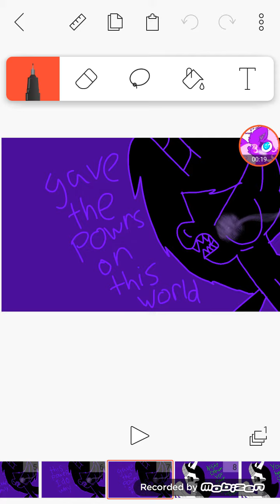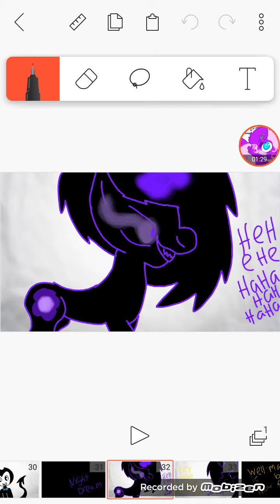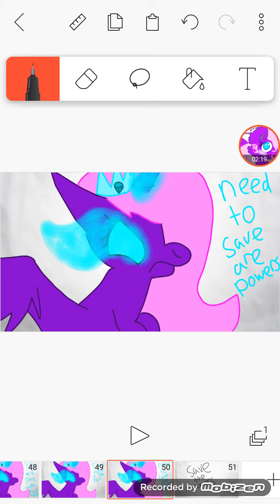Power Reuse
Bmily try stop Night Dream but fail me and my friends work together to save the power from night dream and now I have battle night Dream company the he changed form is the second battle began now.